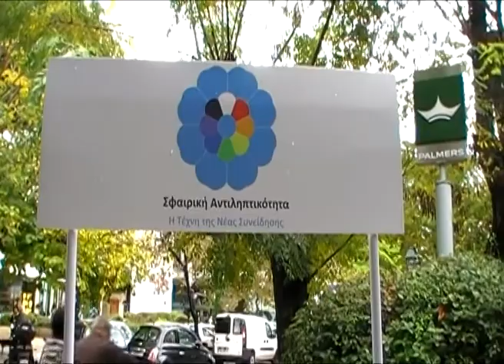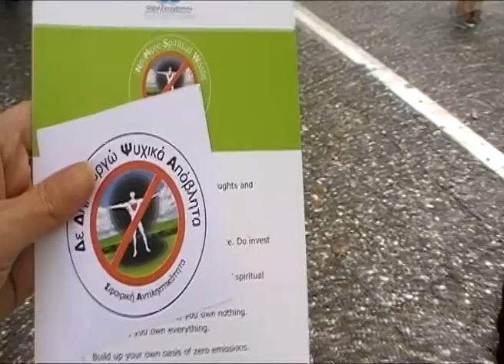Εθελοντές εν δράση - Δε Δημιουργώ Ψυχικά Απόβλητα